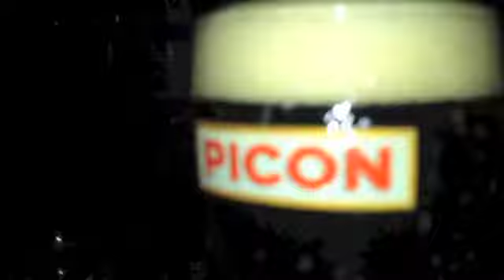fermeture cabane koifhus 2014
comme d'ab. du très bon.